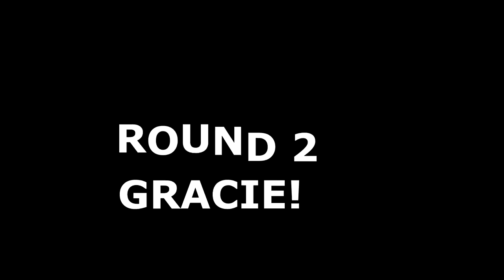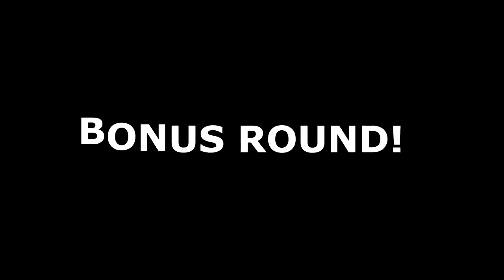DOES MY HORSE STILL LOVE ME?